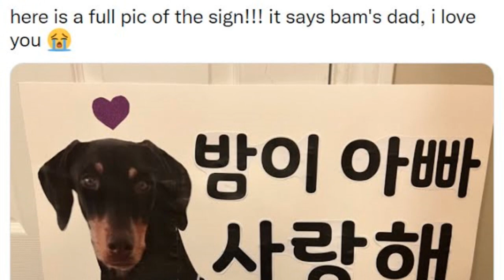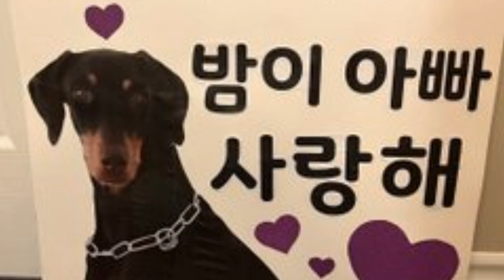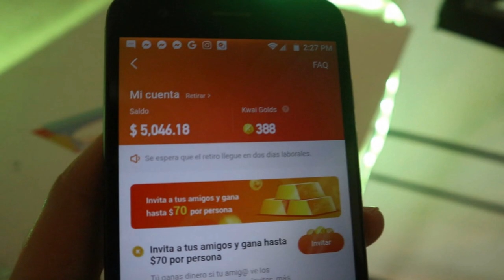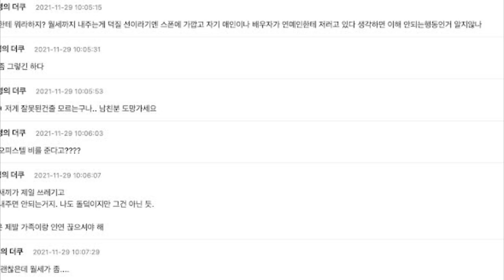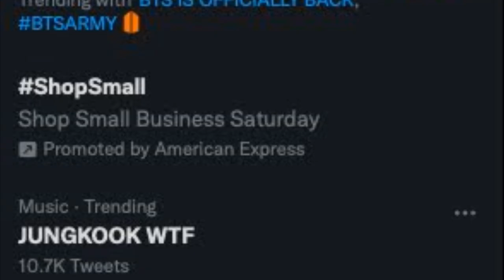ESTA FAN pagaba el alquiler de su IDOL y su NOVIO se ENOJÓ